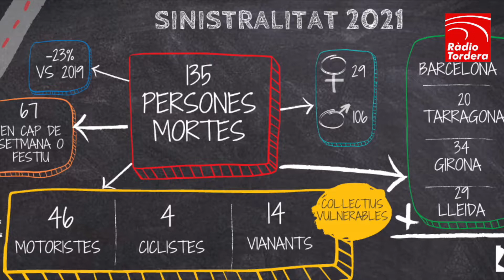La GI-600, la carretera catalana amb més concentració d'accidents de vehicles pesants.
🔴🎥 VIDEONOTÍCIES
L’EuroRAP ha publicat l’informe anual d’accidentalitat a les carreretes. L’estudi conclou que la carretera GI-600 entre Tordera i Blanes és la via amb més concentració d’accidents de vehicles pesants. Tram on 1 de cada 3 accidents són de vehicles d’alt tonatge.

El Servei Català de Trànsit (SCT) informa que des de l’1 de gener fins al 31 de desembre del 2021, han mort 135 persones en 127 accidents de trànsit a les carreteres catalanes. Durant el mateix període del 2019 van perdre la vida 175 persones en 161 sinistres mortals en zona interurbana. Les dades del 2021 respecte al 2019 suposen un descens del 23% en el nombre de víctimes mortals.

De les 135 víctimes mortals, 106 eren homes i 29 dones, el que representa que 8 de cada 10 víctimes mortals aquest 2021 són homes. Quasi la meitat (47%) de les 135 víctimes mortals registrades l’any passat pertanyen a col·lectius vulnerables, concretament: 46 motoristes, 14 vianants i 4 ciclistes. Els accidents mortals amb més d’un vehicle implicat continuen sent majoritaris i representen el 76% del total de sinistres (97 dels 127). Quant a la tipologia dels accidents, les col·lisions frontals estan presents en un de cada quatre accidents mortals (27%).